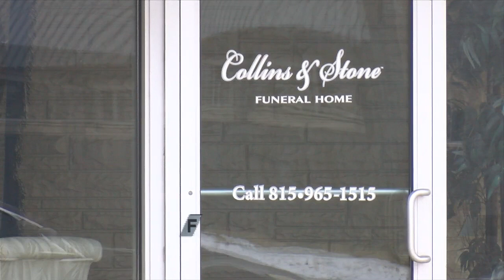Police: Rockford man identified, charged with theft of funeral van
Howard, who has not yet been caught, is accused of stealing a van from a Rockford funeral home and dumping the body in Chicago on Saturday.